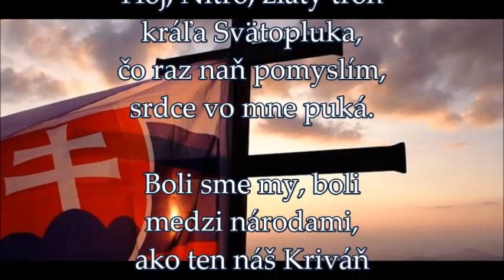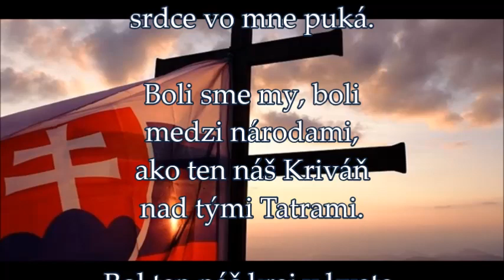Samo Chalupka - Bolo i bude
Bolo i bude

Veje vietor, veje
od Tatry k Dunaju:
Smutné hlasy idú
po slovenskom kraju.

Po slovenskom kraju
také idú hlasy:
už sa pominuli
tie slovenské časy: —

Časy naše, časy,
časy našej slávy,
keď nad Nitrou viali
slovenské zástavy.

Hoj, Nitro, zlatý trón
kráľa Svätopluka,
čo raz naň pomyslím,
srdce vo mne puká.

Boli sme my, boli
medzi národami,
ako ten náš Kriváň
nad tými Tatrami.

Bol ten náš kraj v kvete,
ale ten kvet zvädol:
Dobrú noc, Slováci!
Váš deň už zapadol. —

A keď aj zapadol,
veď on zase svitne;
ten náš slovenský kraj
v nový kvet vykvitne.

Hore sa, Slováci!
Hore sa! — a Boh dá:
bude Slovák ešte,
čím býval inohdá.

Stojí ešte, stojí
Kriváň nad Tatrami:
bude Slovák, čím bol
medzi národami.